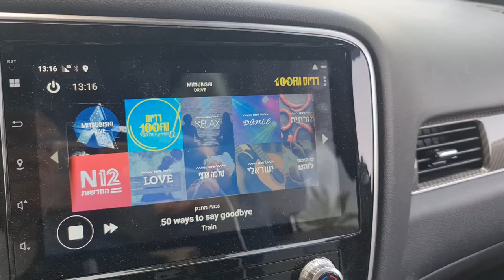אני תמיד מאזין לרדיוס 100 fm